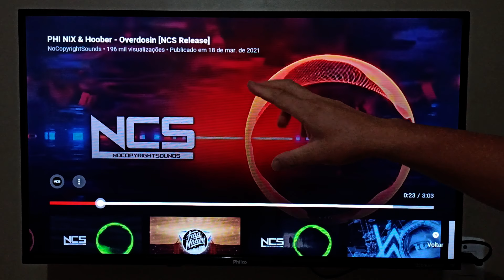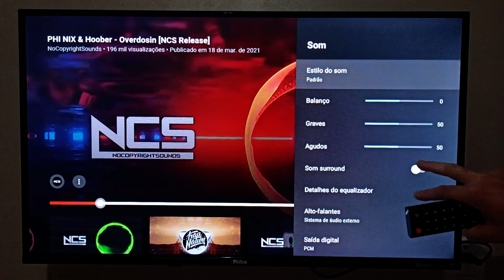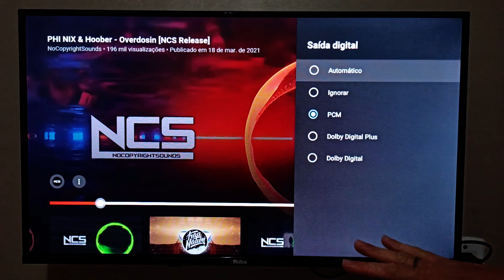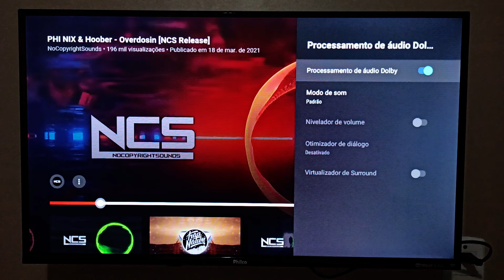COMO CONFIGURAR O ÁUDIO (SOM) DA TV PHILCO ANDROID | 2025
BEM VINDOS A MAIS UM VIDEO NO CANAL NESTE VIDEO VOU ENSINAR A COMO CONFIGURAR O SOM DA SUA TV PHILCO ANDROID CORRETAMENTE PARA OBTER TODOS OS RECURSOS DE AUDIO DOLBY SURROUND,E TER A MELHOR QUALIDADE DE AUDIO CONFIGURANDO CORRETAMENTE.

ROKU EXPRESS 4K:

FIRE TV STICK HD com Alexa:

CONTROLE DE PS4 ORIGINAL:

ANDROID TV Philco 58” Dolby Audio 4K LED

Mi TV STICK PRETO XIAOMI:

PENDRIVE SANDISK 32GB 3.0:

CAIXINHA DE SOM GAMER RGB (PC):

APPLE TV 4K (64 GB):

TV BOX AQUARIO STV-3000 PLUS:

COMO CONFIGURAR O SOM DA TV PHILCO ANDROID CORRETAMENTE,AONDE ACHAR O MENU NA TV PHILCO PARA CONFIGURAR O SOM SURROUND,QUAL A TELEVISAO QUE POSSUI DOLBY DIGITAL?, QUAL A MELHOR CONFIGURAÇAO DE AUDIO PARA A TV PHILCO ANDROID,COMO RESOLVER AUDIO DA TV PHILCO FINO E COM RUIDOS E ECOS?